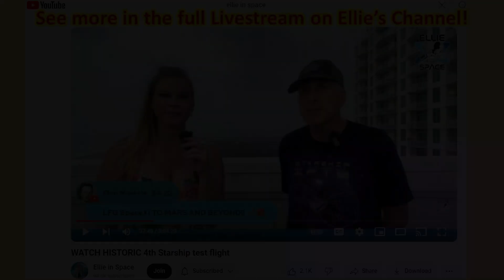What did the SpaceX Starship Flight 4 Liftoff Sound Like? Check it out! SOUND ON!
Sound ON!

What did it sound like during the 6 June  SpaceX Starship Launch 4?

Here's a short clip from the livestream I did with Ellie in Space  on the roof of Margaritaville on South Padre Island 6 miles from the launch site!